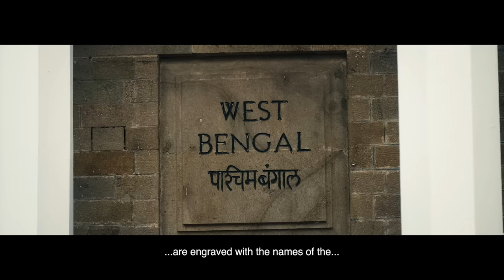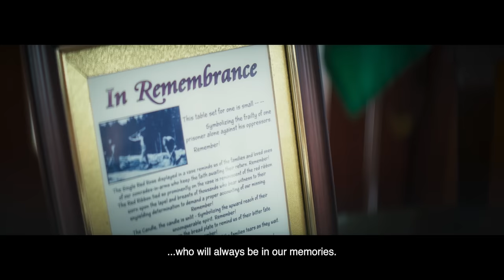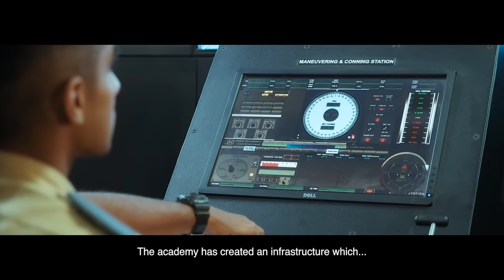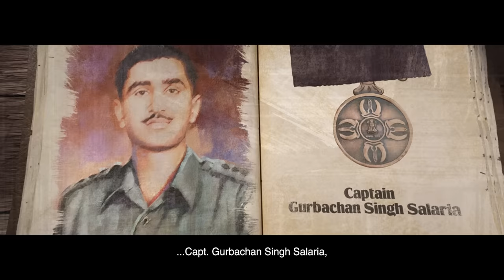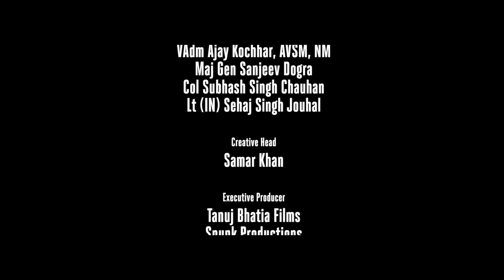NDA MOVIE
Celebrating NDA’s 75 years of unwavering legacy and valour. This documentary serves as a heartfelt tribute to the timeless dedication exemplified by the National Defence Academy. Join us in paying homage to the heroes who, for 75 illustrious years, have sculpted and defined the enduring legacy of this esteemed institution. Experience a captivating journey narrated by the legendary Shri Amitabh Bachchan as we uncover the rich history of the National Defence Academy (NDA) and the unwavering spirit of its cadets.

Produced by - Punit Balan and  National Defence Academy
Director of Photography - Shanu Singh Rajput
Editor - Manvir Jasrotia
Writer - Mugdha Kalra
Executive Producers - Tanuj Bhatia Films and Spunk Productions
Director - Tanuj Bhatia & Tanuka Laghate
Creative Inputs National Defence Academy-
VAdm Ajay Kochhar, AVSM, NM
Maj Gen Sanjeev Dogra
Col Subhash Singh Chauhan
Lt (IN) Sehaj Singh Jouhal